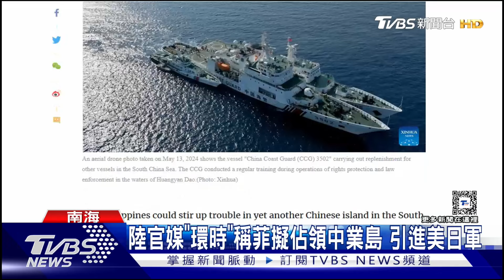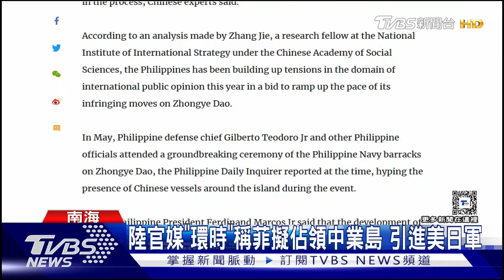不只船艦擦撞! 菲律賓控中共軍機射「熱焰彈」危險騷擾 ｜TVBS新聞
菲律賓政府昨(24)天指控，在菲律賓專屬經濟海域上空，一架中共軍機，朝正在巡邏的菲律賓飛機發射「熱焰彈」干擾，並稱這已經是同一架飛機，過去一周以來，第二次被共機發射熱焰彈，危險騷擾，要求中方停止挑釁。